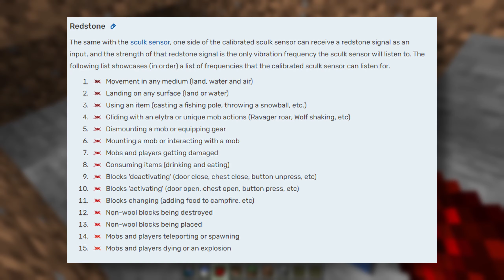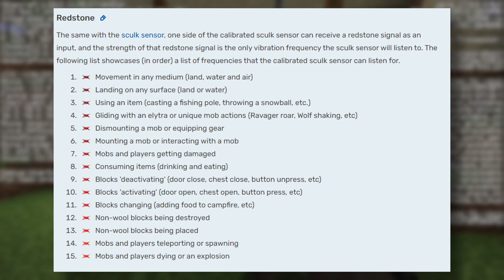This Donkey Controls a Hidden Door...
I know that sounds confusing, but trust me it makes sense. A donkey can't control redstone... right?
(The answer is yes with a calibrated sculk sensor yes just watch the minecraft redstone video to find out more)

EvanVro on all socials!